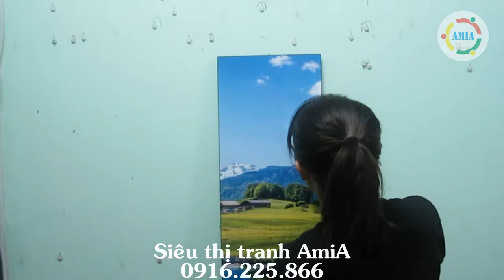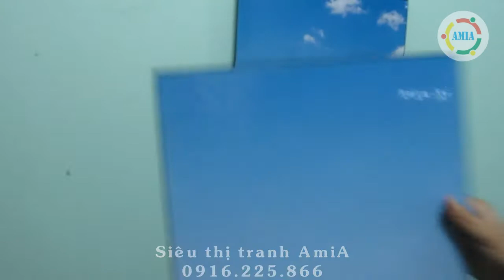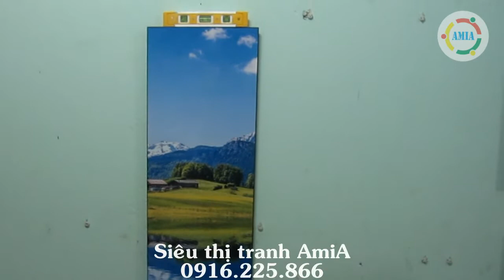Hướng dẫn cách treo tranh nhiều tấm ghép gỗ trên tường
HƯỚNG DẪN CÁCH TREO TRANH ĐẸP, ĐÚNG CÁCH |Siêu thị tranh AmiA
Nguồn: AmiA.com.vn - Tranhtreotuonghanoi.com
Creator: L.Xuân AmiA
Nhạc: Lemond TRee
Website chính của AmiA: AmiA.com.vn - AmiA.vn
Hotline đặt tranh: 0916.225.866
Địa chỉ: 211 Vũ Tông Phan - Khương Trung - Thanh Xuân - HN